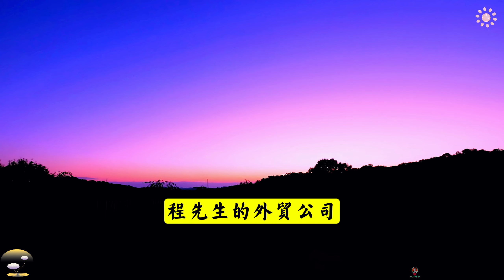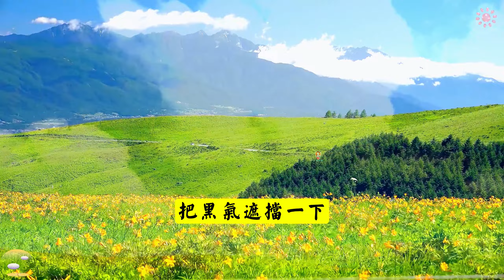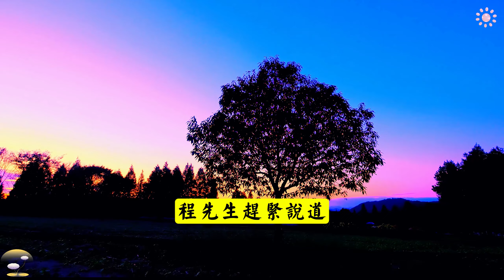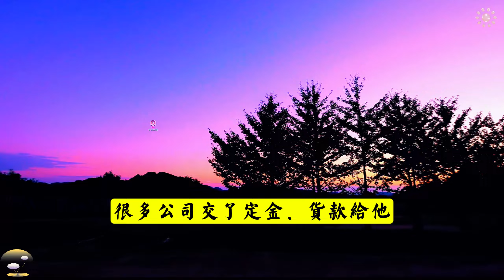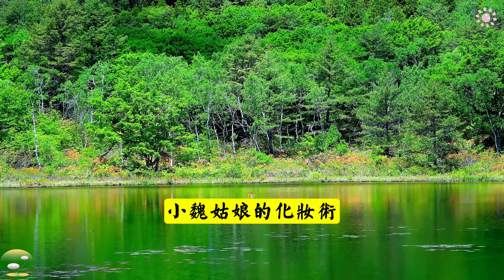化妝，竟然也能改善運勢!他招聘小魏，專門為他化妝.從此，他的運氣發生了神奇的變化...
程先生因為化妝，而晚出門了10多分鐘，但是，就是這十分鐘，讓程先生躲避過了 壹個災禍。

他急匆匆地坐電梯下樓，迎面碰到了 他的朋友郝先生，郝先生問他：哥們，妳這是要幹嘛去呀，這麽著急呢？

程先生趕緊說道：我要去某某廠子，下個外貿訂單，已經遲到了10多分鐘了，不聊了，我要走了啊...

說完，程先生又急匆匆地往外面走，哪知道，郝先生一把抓住了他，對他說道：哥們，妳可千萬不能去這家工廠啊.